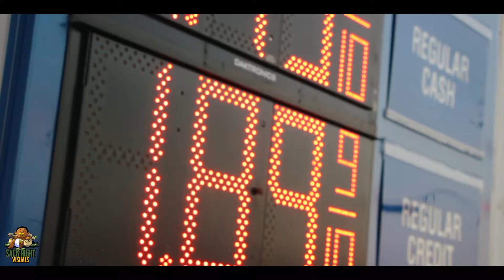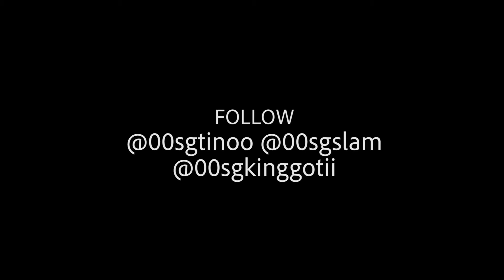Tinoo x 00Sgslam x Ace Gotti - “Cops & Robbers” (Shot By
Directed by @SackRightVisuals